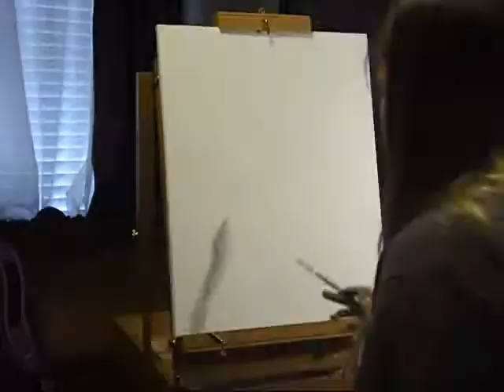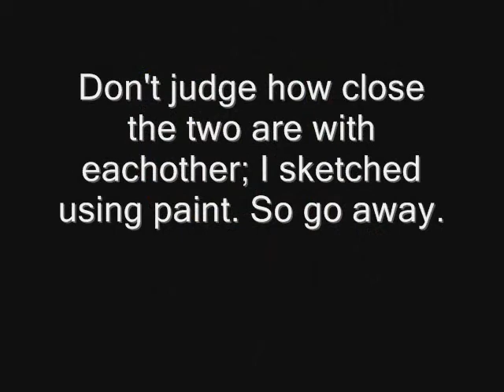My Rendition of "The Girl with a Pearl Earring" in 2 minutes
Johannes Vermeer's "Girl with a Pearl Earring." The song is "Ooh La La" by the Faces